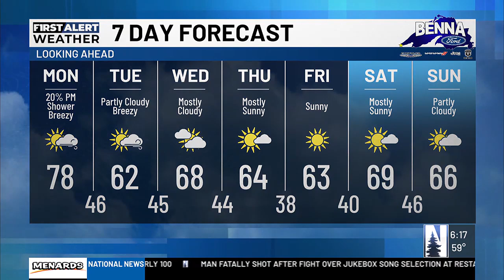One more warm day Monday with more seasonable temperatures by Tuesday - Northern News Now